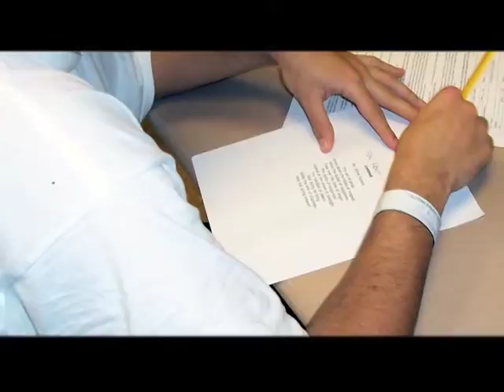California Literary Arts Society.mov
Support the design and publication of 500 paperbacks illustrating biographical narratives written by teen-age boys currently in the juvenile justice system;

Production services provided by Community Access Partners of San Buenaventura, CA, a community media resource for Ventura County. Whats your story? CAPS-TV can help you tell it.